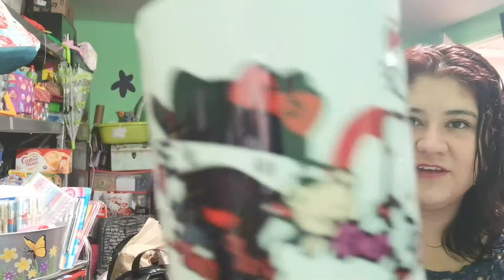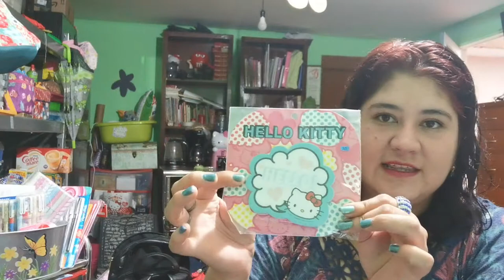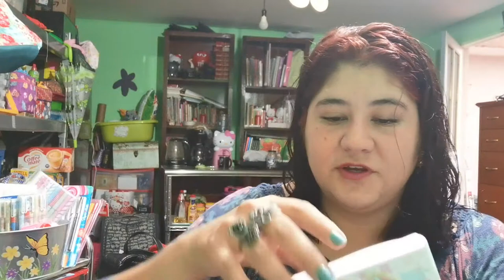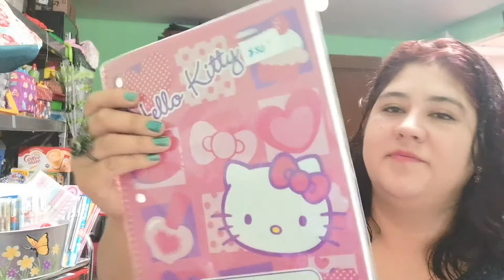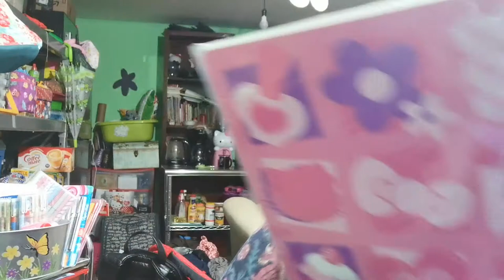Hello Kitty convention haul and unboxing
Haul de hello Kitty y art supplies inglés y español